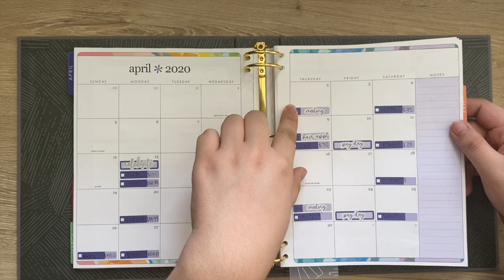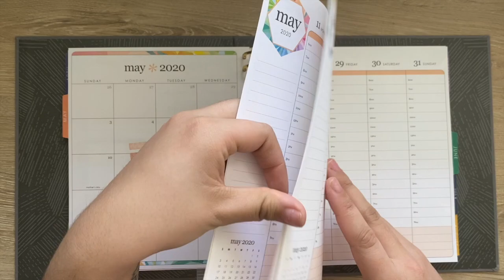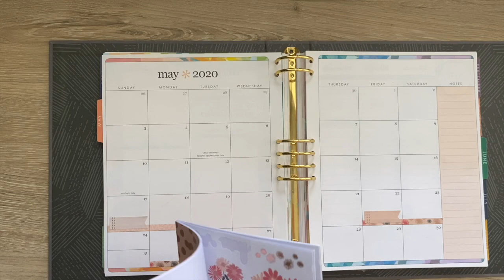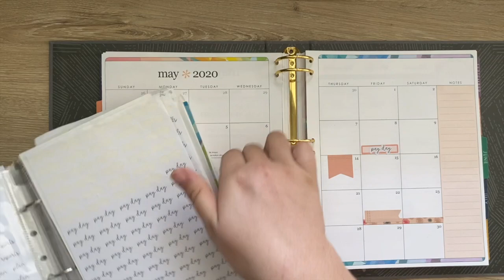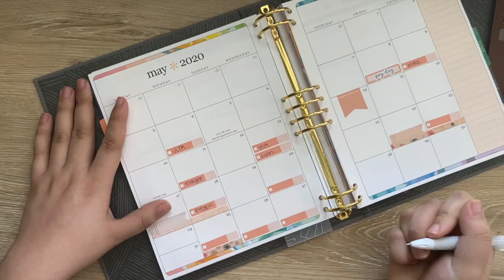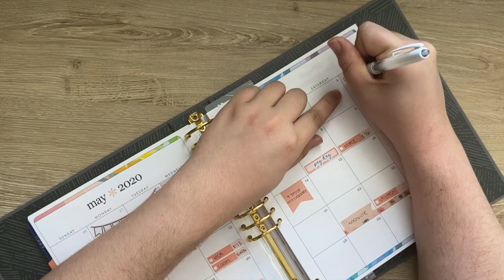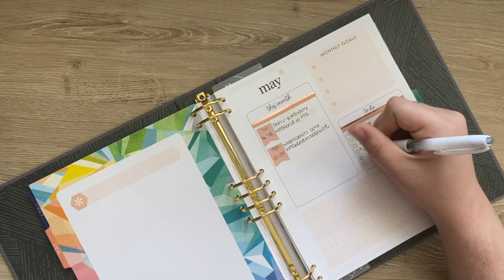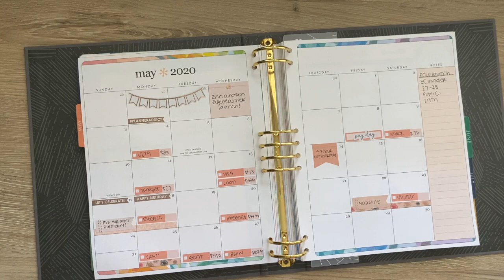Plan With Me: May Set Up in the Erin Condren LifePlanner Binder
In this video, I set up for the month of May!

Planner Kate S-976 | EC MIX Budget / Bill Planner Stickers